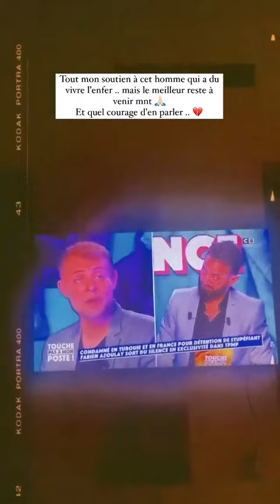ELSA DASC - 05 Novembre 2021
Les amis on se retrouve pour mon vlog du 05 Novembre 2021 sur notre chaine - Pour retrouver tous mes vlogs direction ma playlist